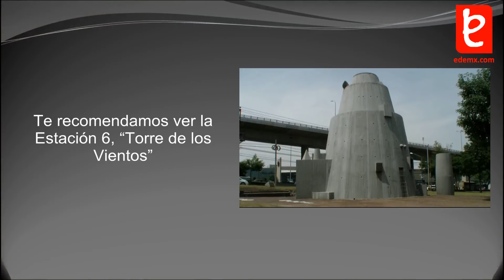Estación 5 Ruta de la Amistad: El Sol Bípedo.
Estación 5 de la Ruta de la Amistad; El Sol Bípedo de Pierre Székely. Hungría - Francia.

Prohibida la descarga o reutilización de este video en canales o portales de internet ajenos a Edificios de México.